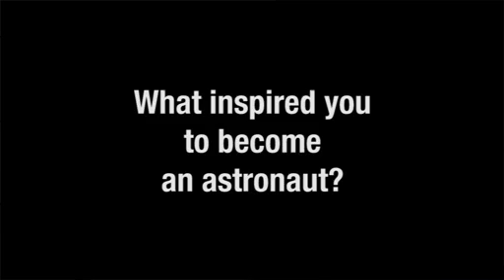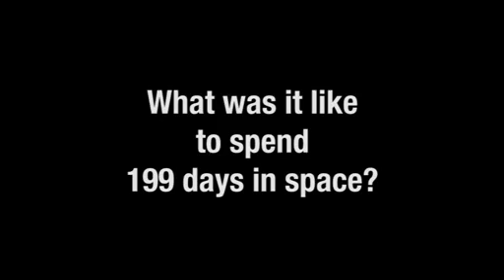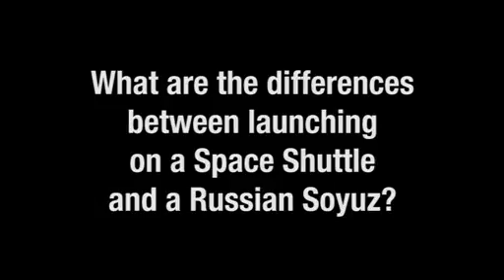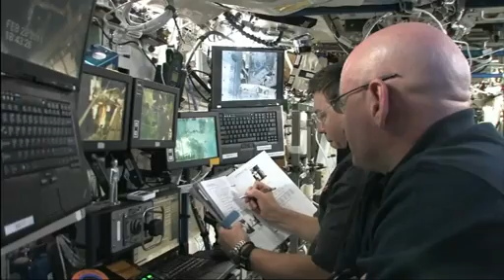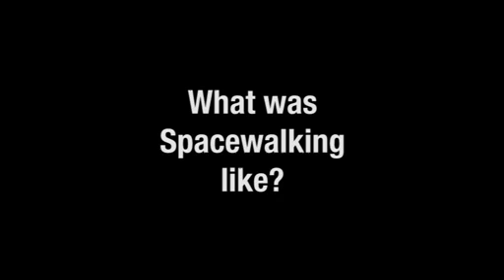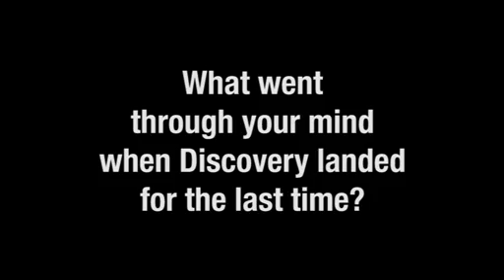In Their Own Words: Michael Barratt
Astronaut Michael Barratt talks about launching into space on a shuttle and Soyuz, living in orbit and what made him want to become an astronaut.